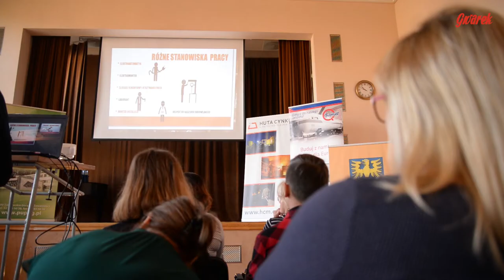Chłopska Szkoła Biznesu - Tarnowskie Góry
Pomóc młodym ludziom bardziej świadomie wybrać kierunki kształcenia, by po skończeniu nauki nie rejestrowali się w urzędzie jako bezrobotni - to między innymi było celem zorganizowania gry Chłopska Szkoła Biznesu.
Rozegrano ją w ramach Ogólnopolskiego Tygodnia Kariery, organizowanego w tym roku pod hasłem "Pasja, profesja, powołanie...". W przedsięwzięcie zaangażowali się doradcy zawodowi tarnogórskiego powiatowego urzędu pracy we współpracy z Wojewódzkim Urzędem Pracy w Katowicach i Zespołem Szkół Chemiczno–Medycznych i Ogólnokształcących w Tarnowskich Górach.